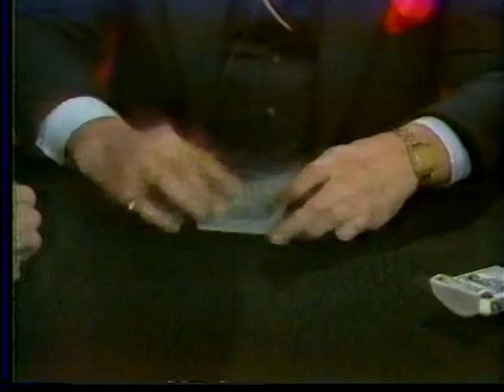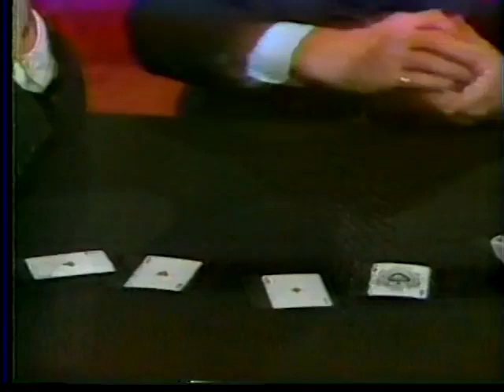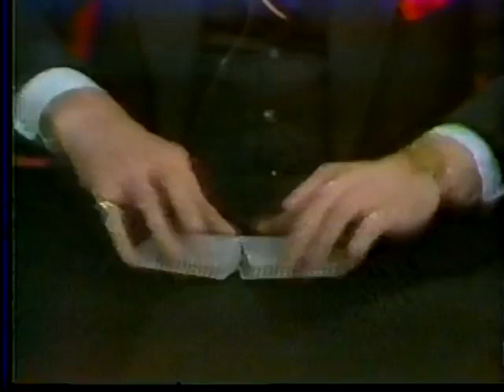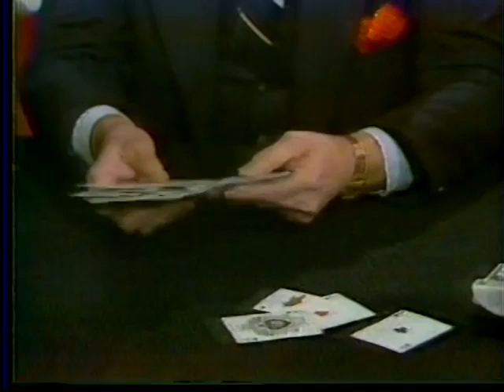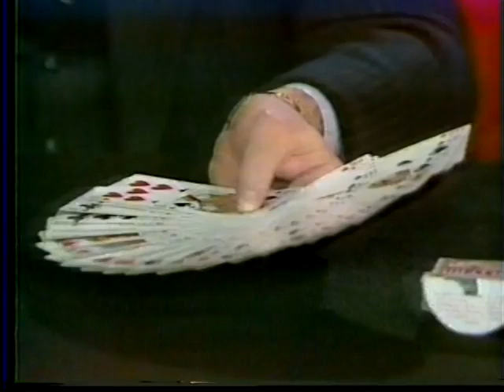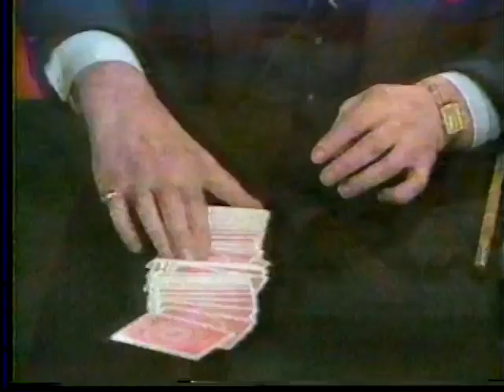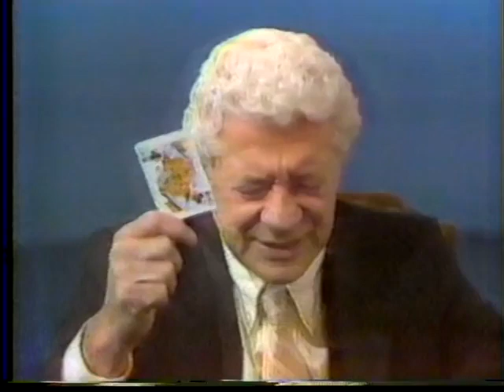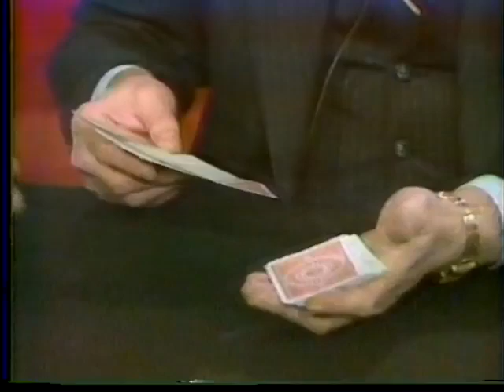Frank Garcia on David Susskind Show (Part 4 of 4 )